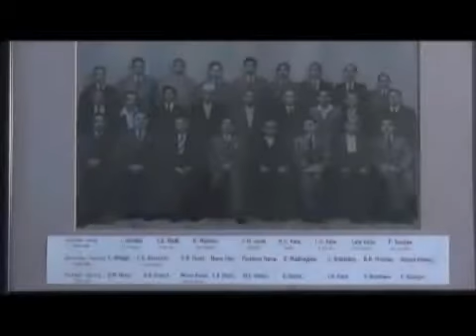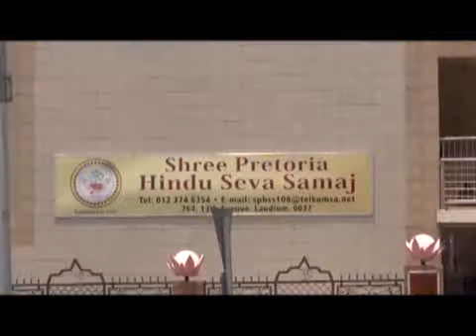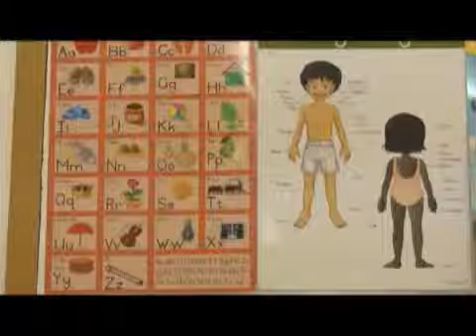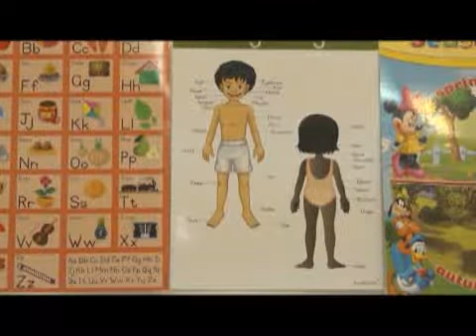Ep5s6 Pretoria Samaj